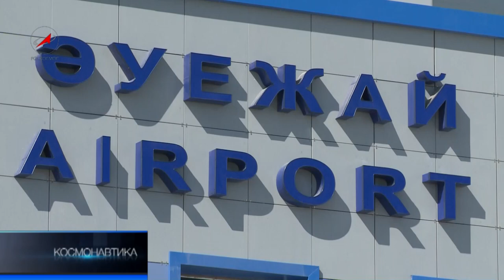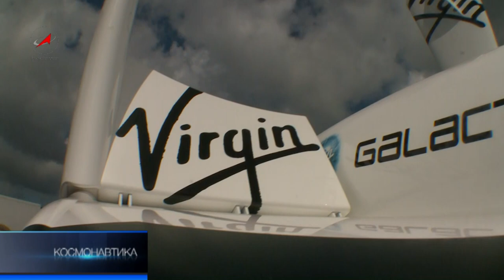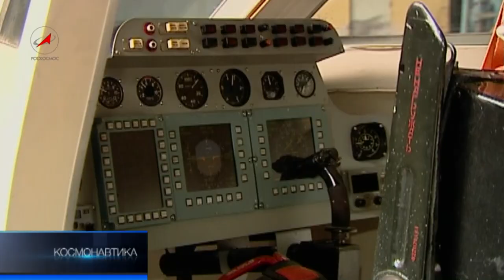Программа Космонавтика от 6 октября 2012 года